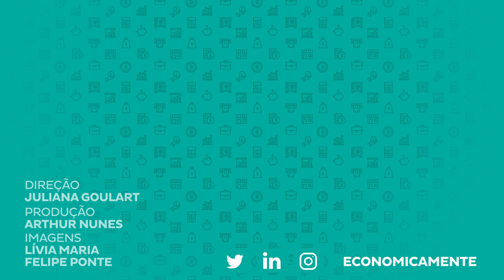Economia e Compliance feat. Carlos Monteiro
O âmbito institucional e corporativo, compliance é o conjunto de disciplinas para fazer cumprir as normas legais e regulamentares, as políticas e as diretrizes estabelecidas para o negócio e para as atividades da instituição ou empresa, bem como evitar, detectar e tratar qualquer desvio ou inconformidade que possa ocorrer.

O termo compliance tem origem no verbo em inglês to comply, que significa agir de acordo com uma regra, uma instrução interna, um comando ou um pedido.

Cursos SolutiON
Gestão de Cursos Sucroenergéticos